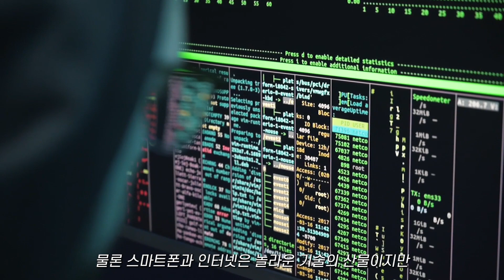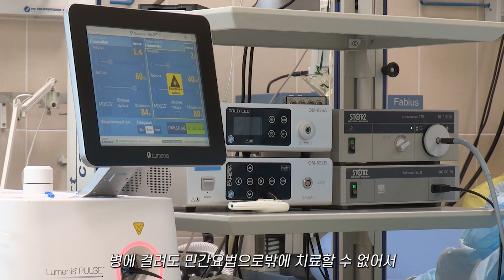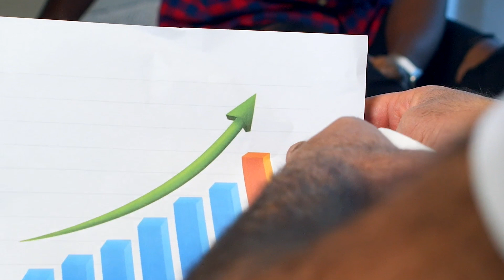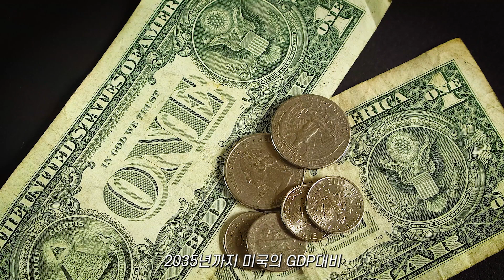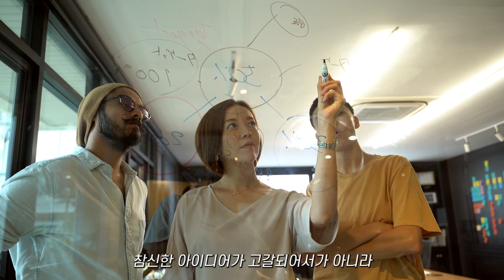미국이 세계 최강대국이 된 결정적 이유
많은 국가 중에 가장 강력한 힘을 가진 나라는 어디일까요?
맞습니다. 미국입니다.
세계 최초의 민주공화국, 국방비 지출 1위, 세계 최고의 대학 100개 가운데 절반을 보유한 나라, 노벨상 수상자 세계 1위, 우리가 사용하는 대부분의 신문물을 발명한 나라 이 모든 수식어가 미국을 나타내는 말이죠. 무엇보다 기축통화인 달러를 마음대로 발행하기 때문에 미국의 경제는 곧 세계 경제라고 볼 정도로 대단한 위력을 갖고 있습니다.

한 마디로 모든 걸 다 가진 미국이라는 나라는 어떻게 이런 힘을 가질 수 있었던 걸까요?
그리고 오랜시간동안 승승장구하던 미국의 성장은 앞으로도 계속될 수 있을까요?
미국의 역사와 미래에 대해 이야기합니다.

+)  출판사로부터 책을 지원받아 제작된 영상입니다.